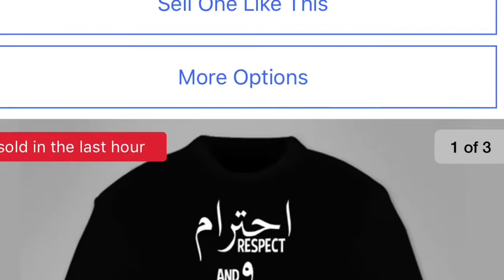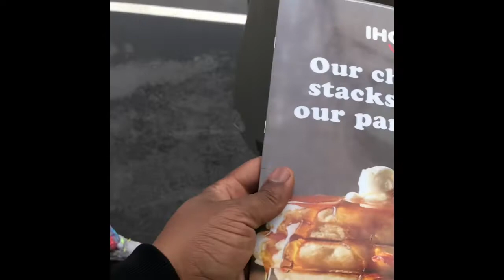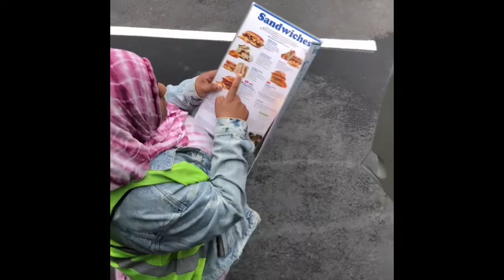Amazon trucking :running miles due to corona virus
My wife &  I still delivering emergency supplies state to state for amazon due to the corona virus